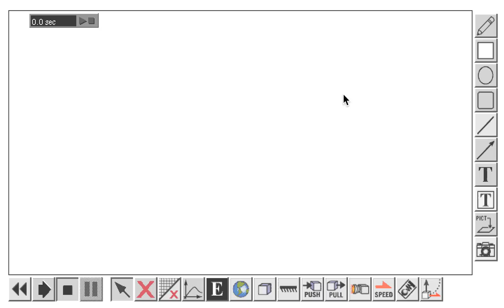c2Act3HW6 sims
pet sims